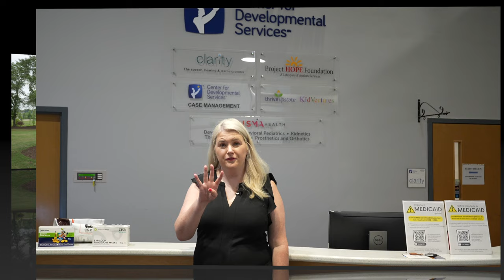Pros and Cons of Greenville SC | Living in Greenville SC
Pros and Cons of Greenville SC and why living in Greenville SC may or may not be for you.  In no particular order I gave you the pros and cons of Greenville SC.  We love living in Greenville SC and would recommend it to most people but there would be some we would say don't wan to live here because they are looking for different things than the upstate has to offer

🌴⬇️ Moving To the Greenville South Carolina area? Let's Chat! ⬇️🌴
00:00 Introduction
01:05 Pros
27:49 Cons